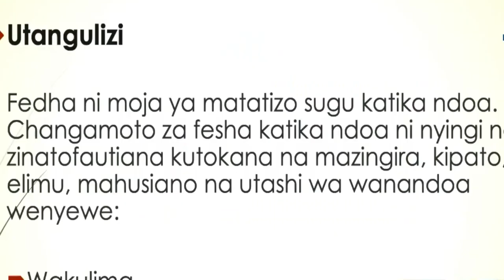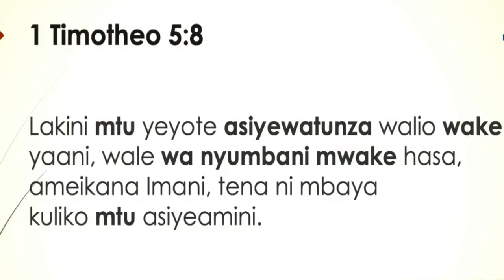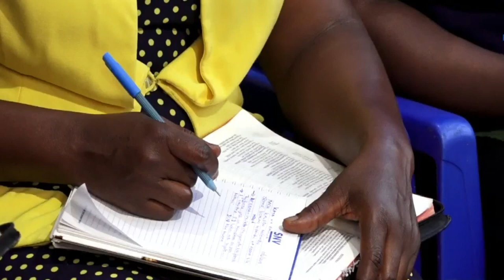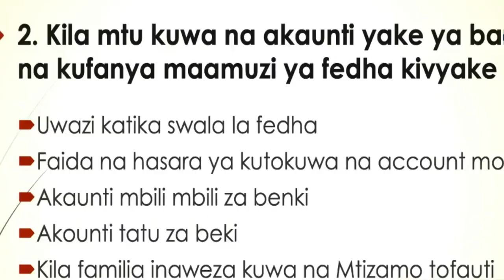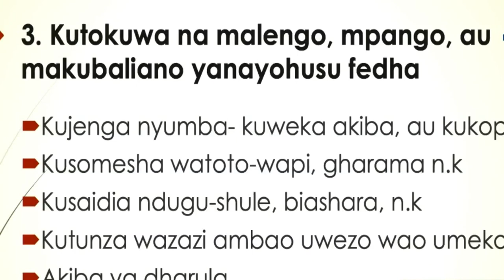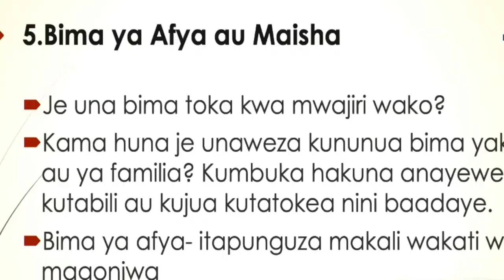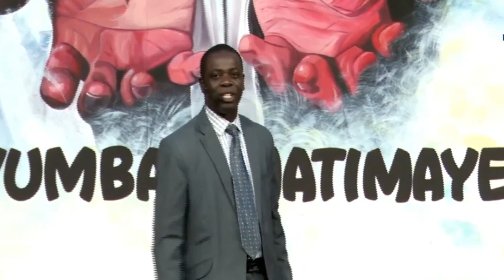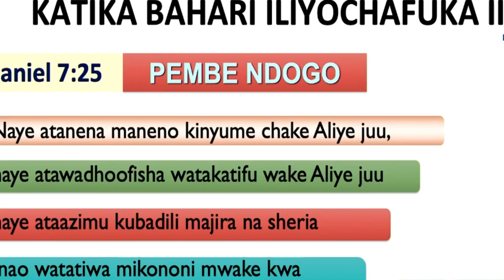KATIKATI YA BAHARI ILIYO CHAFUKA SEHEM YA KWANZA